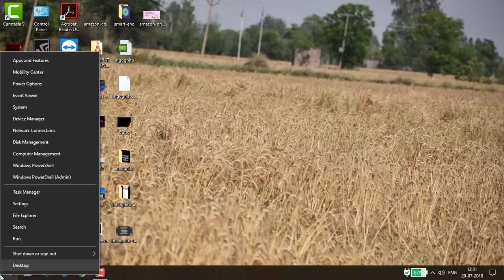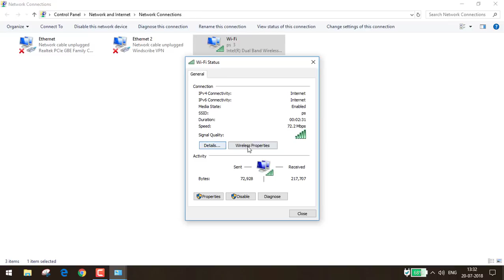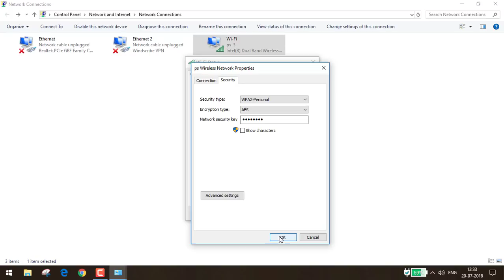How to check wifi password on windows 10 - Hindi Video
Watch this quick video to know how to check wifi password on windows 10 or any Window operating system. It is fairly a simple a to the point tutorial.

Want to see the password of a wifi network your laptop or PC connected to? See this easy tutorial and get your answer :)

We look forward to add more troubleshooting videos like this in future as well :)